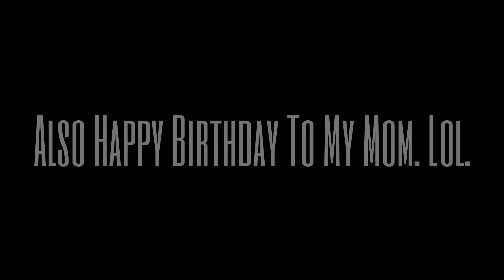Elden Ring Demigods React To Tarnished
Yeah...